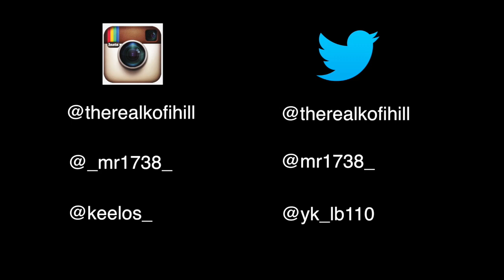Kofi Hill - Jordan feat. Keelos & Kid Money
Kofi Hill - Jordan feat. Keelos & Kid Money (OFFICIAL VIDEO) prod. by cashmoneyap